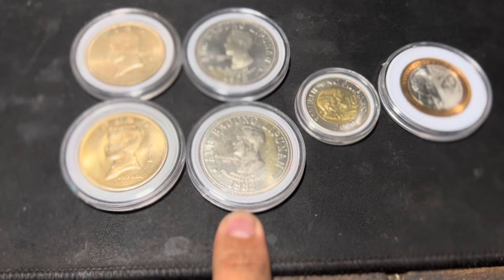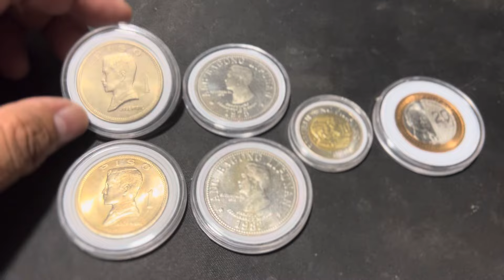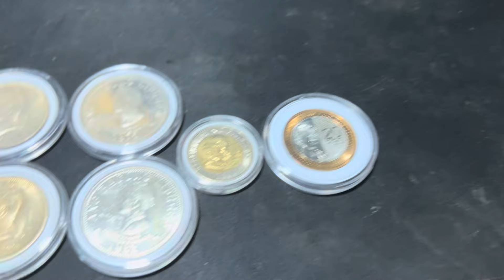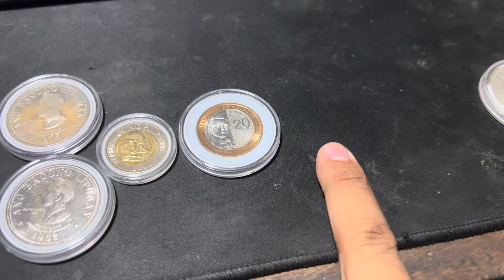The Story of the Hoarded Hyped Coins